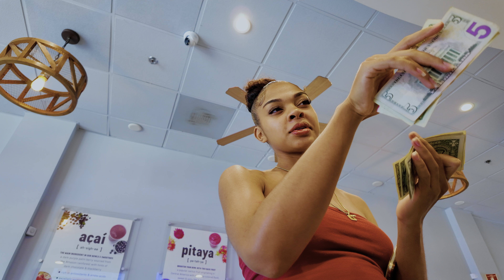VLOG | 20WEEK ULTRASOUND + FIRST TIME AT A CASINO + APARTMENT SEARCHES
I won like $80 at the casino if I remember correctly 😭
I ended up being too stressed to record my ultrasound appointment or even check ☹️ but he definitely looks like Splash lol.
Eating w mi bebe is always the highlight of our time spent 💗 Parallel Play
I didn't get to record eating seafood boil with my sister being in such a rush which is so annoying 🥲 I closed this trip out looking at a few apartment options anddd back home 🫶🏽